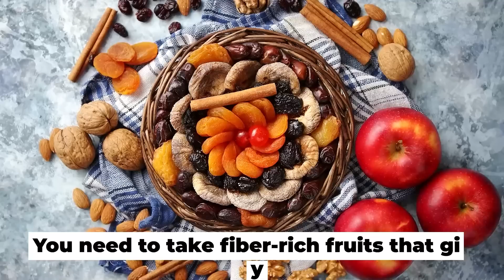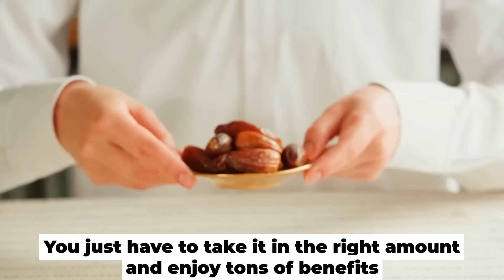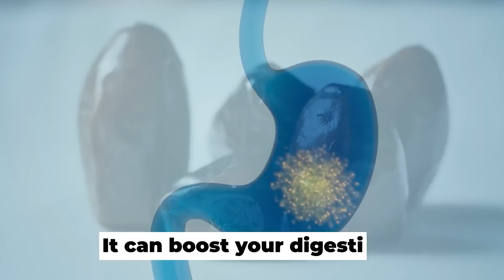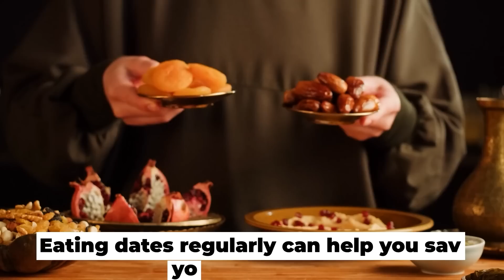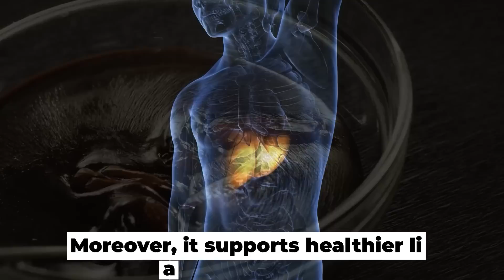AF Health Beyond 50: Why Dates Are Such Miraculous Food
Welcome to AF Health Beyond 50. Today we will be discussing the top 8 benefits of eating dates. Every fruit has its own health benefits, but some fruits have a direct and instant positive impact on your body and have the ability to make you feel like an athlete.

So, what are some miraculous foods for seniors above 50?

Dates are one of them. Adding them to your appetite can create wonders.
Dates are exceptionally wholesome for your health as they are sweet, soft, and a good source of natural sugar. When you become old, many diseases try to capture your body, such as weak memory, diabetes, and high blood pressure.

Dates are more than just a sweet snack - they're a nutritional powerhouse that can provide a range of health benefits. In this video, we explore why dates are such a miraculous food, from their high levels of fiber and antioxidants to their ability to support healthy digestion and lower cholesterol levels. We'll also share some delicious ways to incorporate dates into your diet, whether you prefer them in smoothies, salads, or as a natural sweetener in baking. With so many proven health benefits and tasty uses, it's no wonder dates have been a staple food for centuries in many parts of the world.

Also, you need to take fiber-rich fruits that give your body a full boost. And make you feel strong and young.

Dates contain at least 15 minerals that will help you cover most of the deficiencies that seniors of your age often have to face. Dates contain high-caloric carbs, protein, and vitamins. The fruit can replace your entire meal making you feel nourished. You just have to take it in the right amount, and enjoy tons of benefits.

Let's dive deeper and learn how dates are beneficial for your health. If you're looking for a superfood that can boost your energy, improve your gut health, and satisfy your sweet tooth, this video is for you. Watch now to learn more about the amazing benefits of dates and how to enjoy them in your daily meals.

Intro 00:00
1. Keeps Your Sugar in Control 01:06
2. Simplifies Your Digestion 01:52
3. Helps You Look Fit 02:29
4. Keeps Your Heart Healthy 03:01
5. Makes Your Bones Strong 03:34
6. Improves Your Eyesight 04:02
7. Can Save You From Alzheimer 04:30
8 Detoxifies Your Body 04:54